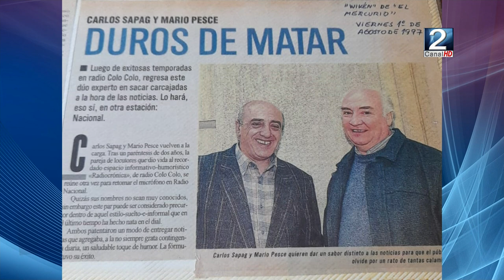14 ABR 2022 En el día del locutor, Chilevoces premia a sanantonino Carlos Sapag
La Asociación Gremial Chile Voces premió esta jornada al locutor sanantonino Carlos Sapag por su trayectoria radial en los medios locales y nacionales. La ceremonia se efectuó en Llolleo donde reside el reconocido locutor, cuyos comienzos fueron en la radio sargento aldea en la década de los sesenta.